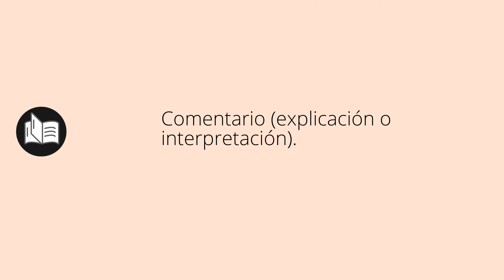Que significa COMENTÓ • comentó SIGNIFICADO • comentó DEFINICIÓN • Que es COMENTÓ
Que significa comentó en español. Cual es el significado y definicion de comentó. que es comentó. comentó definiicon en español. Todos los significados y definiciones del diccionario español.

Diccionario de la RAE (Kindle):
Diccionario de la RAE (Tapa dura):
Diccionario de primaria VOX:
Diccionario Esencial de la Lengua Española:
Diccionario Cambridge Español - Inglés: